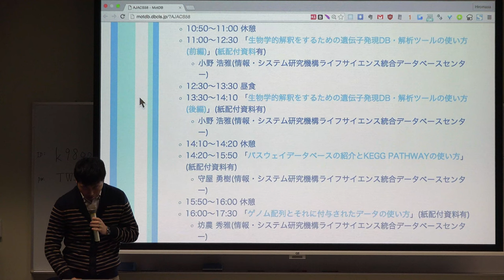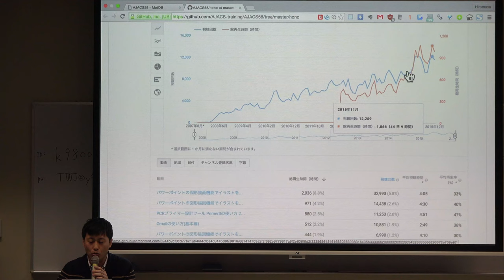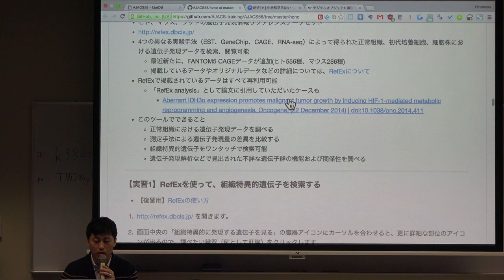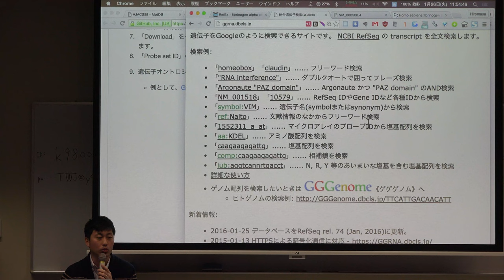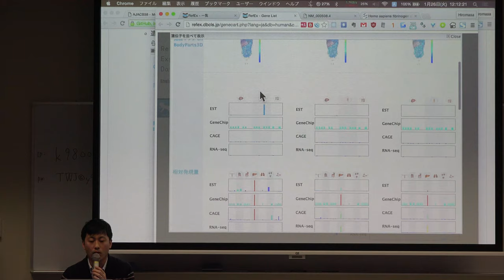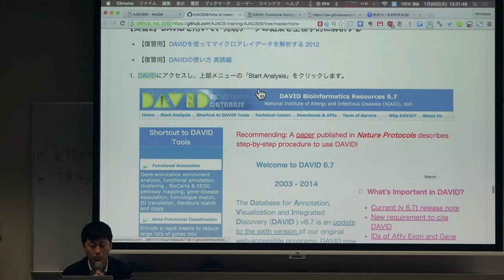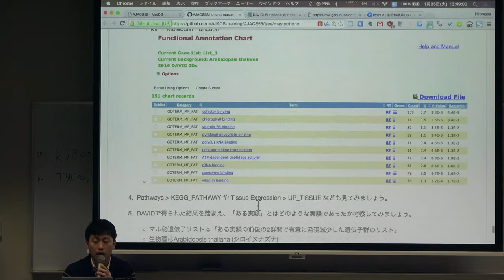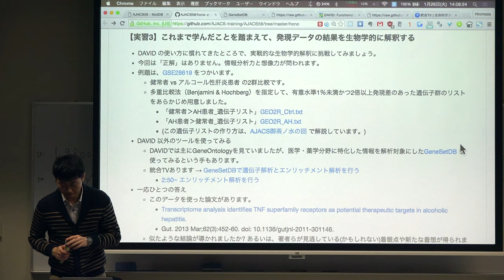生物学的解釈をするための遺伝子発現DB・解析ツールの使い方@AJACS薩摩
本日の統合TVは、2016年1月26-27日に開催された統合データベース講習会：AJACS薩摩から、ライフサイエンス統合データベースセンター (DBCLS) 小野 浩雅 による「生物学的解釈をするための遺伝子発現DB・解析ツールの使い方」をお送りします。約124分です。
本講習では、RefExを使って個々の遺伝子の発現プロファイルを調べる方法と、DAVIDを用いて発現データの結果を生物学的に解釈する方法について実習形式で紹介しています。